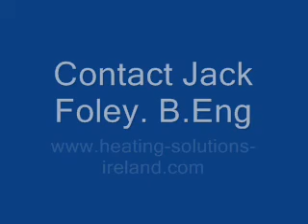Heating-Solutions-Ireland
Get A FREE engineers design service for your energy efficient project

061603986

solar panels ireland
underfloor heating ireland
heat pumps ireland
sei
renewable energy
solar
energy